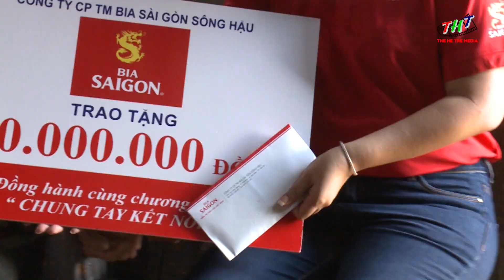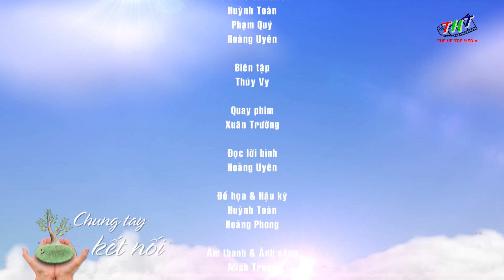CHUNG TAY KẾT NỐI_KỲ 5_NGUYỄN HỮU TÀI